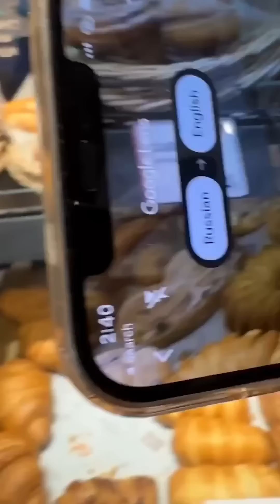Dr Bro || ರಷ್ಯಾ ಬೇಕರಿಯಲ್ಲಿ ಎನ್ ತಿಂತಾರೆ 😱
Dr Bro || ರಷ್ಯಾ ಬೇಕಾರಿಯಲ್ಲಿ ಎನ್ ತಿಂತಾರೆ 😱